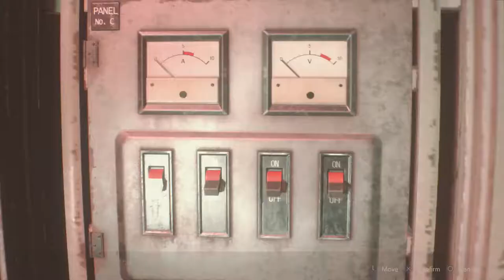G Birkin Second Form | Resident Evil 2 (Leon) Gameplay Walkthrough Part 14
Hello everyone hello and welcome to the next part of Leons story in Resident Evil 2. Here we reach the final parts of the sewers only to be halted by non other then second form G birkin...and he is determined to ram those claws right were the sun don’t shine

Stay Awesome!